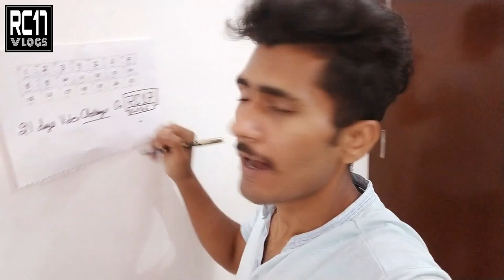21 day lockdown INDIA extended ? | coronavirus in india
In this video i disused will 21 day lockdown INDIA extended ? because the situation of coronavirus in india is on its peak point and every day the no of corona patients are rising up very fast.